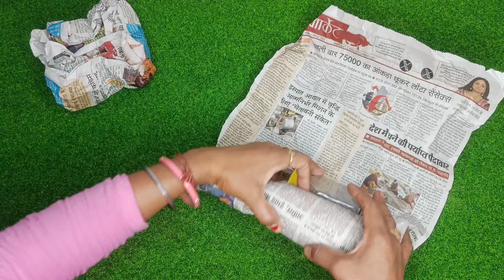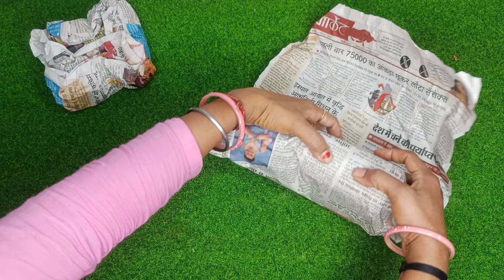😱बार बार कपड़े धोने की टेंशन से चाहते हैं बचना तो ब्रश को मोजा जरूर पहनाएं | new kitchen tips 2024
kitchen organization
life hacks
waste reuse
reuse ideas
creative woman
smart hacks
health tips
bottle crafts
how to save money
kitchen tips
money saving
save money tips
saving money
small kitchen